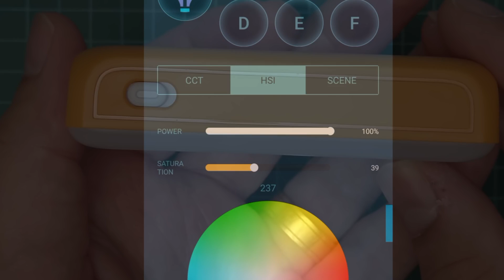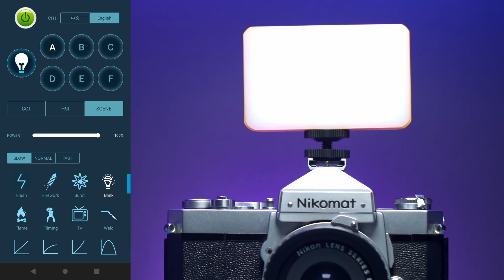Weeylite S03 - $25 Pocket Sized RGB LED Light | Filmmaking Today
The Weeylite S03 is an excellent solution for anyone looking for a tiny light that is fully app-controlled and can be put anywhere to add some extra lighting.

Chapters
00:07 - Intro
00:36 - Specs
00:52 - Unboxing
01:09 - Hardware
01:28 - App
02:13 - Examples
02:41 - Outro

FREE BOOK

Get my free book:
How to Make a Feature Film in Your Own Living Room

BUY PRODUCT

Single Light
4 Pack

DOWNLOAD MY PHOTOS/VIDEOS

Shutterstock

OTHER CHANNELS

FOLLOW US

FEATURE FILMS